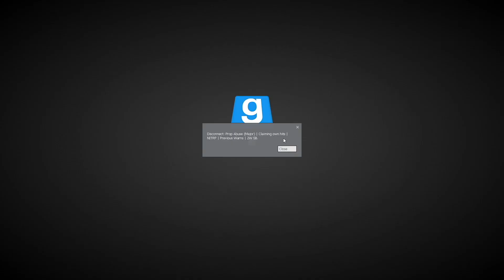Trolling Admins In Gmod Dark Rp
Trolling the admins of garrys mod dark roleplay with a bit of rdm mixed in as well

Keywords